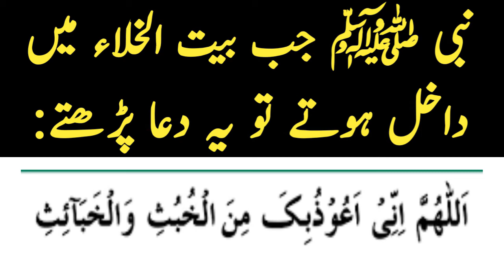Nabi SAW ki Masnoon dua | bait ul khala mein jaane ki dua | Online Hadees